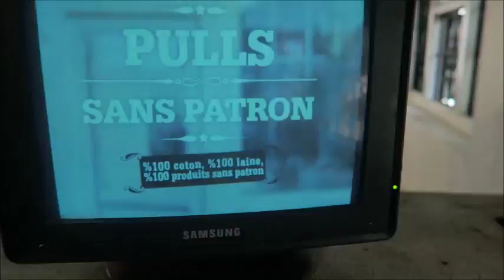Kochi-Muziris Biennale 2016, (2)